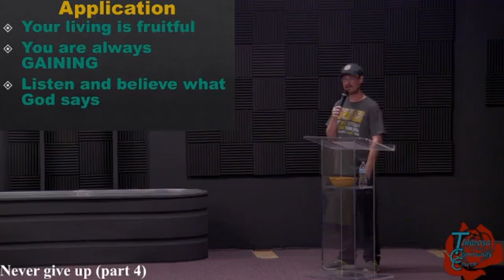Never give up (part 4)